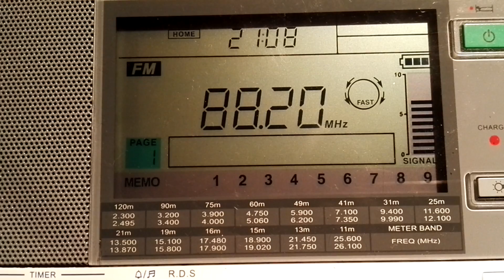MEDRADIO 88,20MHz 03.10.2016 20:08UTC